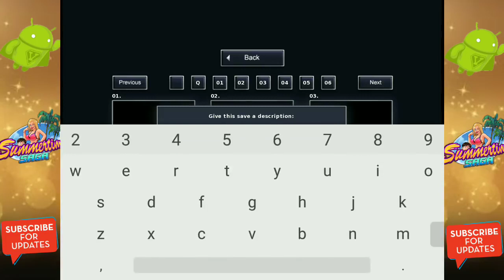Full walktrough Miss Bissette | Summertime saga 0.17.1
🎮 Game

 🔸 Summertime saga version 0.17.1

🔸Save Data 0.17

🔊 Song Information

1. Far Out - Chains (feat. Alina Renae)
2. Culture Code - Make me move
3. Axol & The Tech Thieves - Bleed
4.Unknown Brain - Inspiration (ft. Aviella)
5.Lennart Schroot & Unknown Brain - Kuyenda (feat. Sru)
6. Coopex - All I Want

▪️▪️▪️▪️ ©️COPYRIGHT ▪️▪️▪️▪️